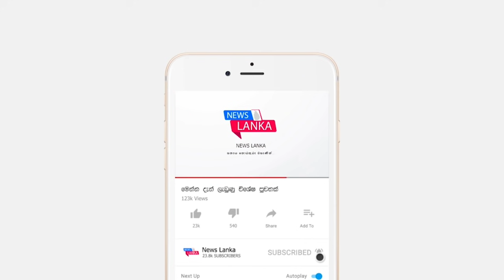BREAKING NEWS | here is special announcement about Colombo | japura university